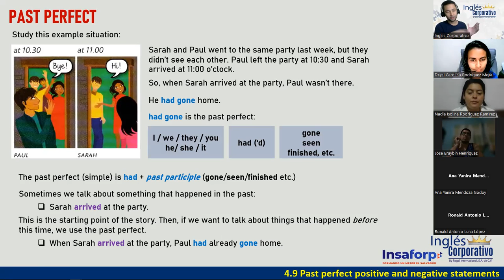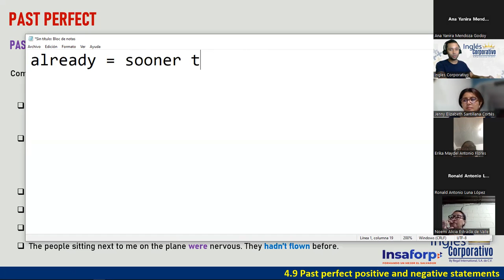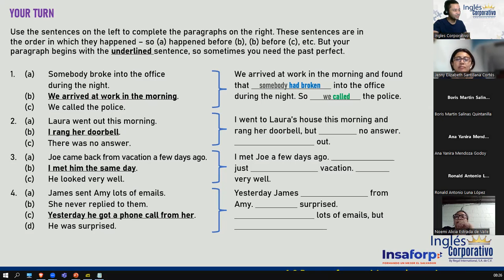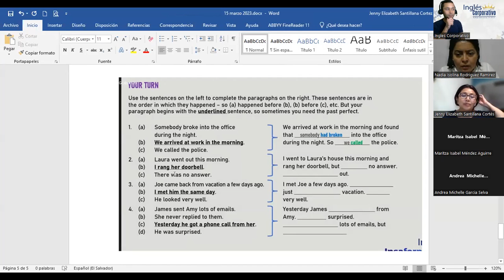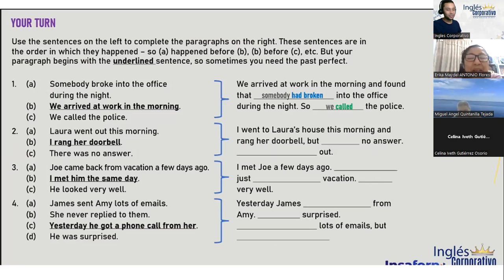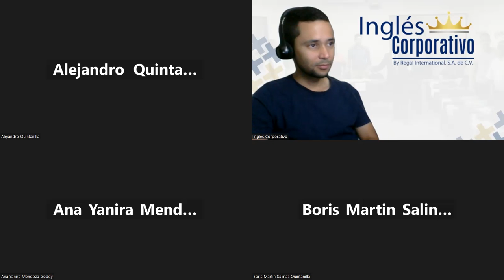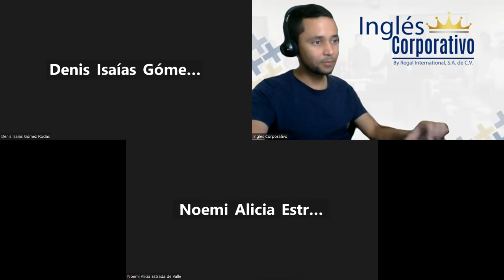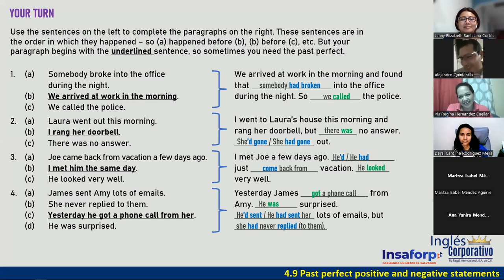12-16-03-23-FI-REGA-135-DOÑÁN-PAST PERFECT TENSE